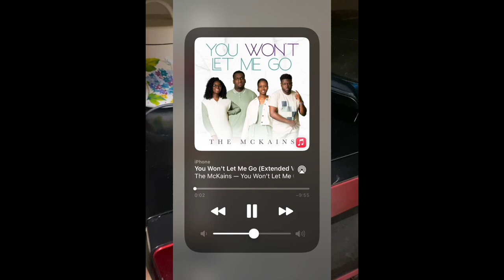Drum Vlog #17 First vlog of 2023! @bronxbethanychurch & more!